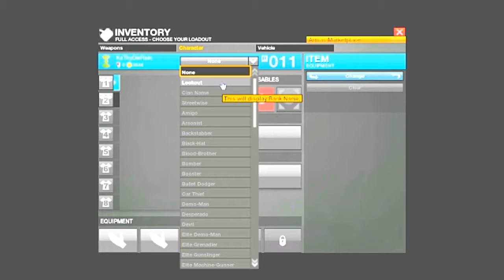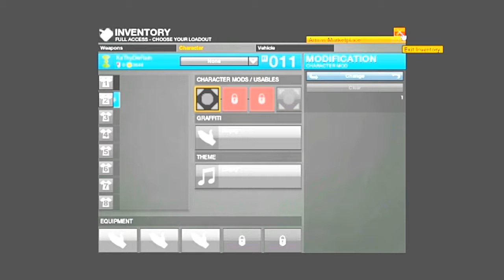KaThyDieRain Plays - APB All Points Bulletin Reloaded Steam Multiplayer Online Gameplay Part #12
" Ka~Thy~Die~Rain " / "  {  KaThyDieRain  }  "
ƘƛƬӇƳ ƦƛƖƝ ᑎᗩᗰᕮ ƤԼƛƳƧ: Kathy Rain Name Plays: KaThyDieRain Plays -  APB All Points Bulletin Reloaded Steam Online Gameplay Part #12.

In the world of APB:Reloaded the line is drawn between those that enforce the law and those that break it. Play the world’s first and premier Action MMO Third Person Shooter.

Choose to be a licenced Enforcer and stop crimes, serve the citizens of San Paro and lay down the law to whomever decides to break it.

Choose a Criminal life and take what you want, destroy whatever you want and strike fear into anyone who dares cross your path.

No matter what your choice APB:Reloaded offers players the richest character customization available today and tons of modifications to be used with your weapons or vehicles. APB:Reloaded allows you to play your way in two large city districts, multiple multiplayer game modes and a progression system filled with rewards, equipment and cash.

So pick a side, choose your gear, team up and take your battle to the streets.

If you can talk the talk, APB Reloaded will challenge you to walk the walk.
KEY FEATURES:
An unmatched 100 players per server, dedicated to massive open-world PVP combat.
Ever-expanding character clothing, weapons and vehicle customization. Be and create anyone you want to be. The possibilities are endless and fuelled by your imagination.
A huge and ever-increasing arsenal of weapons and modifications including penetration rounds, hunting sights, cooling jackets, extended mags, and more.
Hone your strategy with character mods such as car surfer, radar jammer, spotter and flak jacket to name just a few.
Dozens of vehicles ranging from muscle cars to trucks and everything in-between, each with its own specific handling and physics.
A living city providing an environment filled with missions, against live enemies 24/7.
In-game music studio, to create your own custom theme songs.
Constantly evolving gameplay and events, with new content being added regularly.

Download and play APB:Reloaded to experience the most customizable, third person action shooter ever seen.

System Requirements
Minimum:
OS:Windows XP
Processor:Intel Core 2 Duo E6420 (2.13GHz) or AMD Athlon x2 5800+ (3.0GHz)
Memory:3 GB RAM
Graphics:GeForce 7800 with 256MB and support for Pixel Shader 3.0, or AMD equivalent
DirectX®:dx90c
Hard Drive:7 GB HD space
Other Requirements:Broadband Internet connection
Recommended:
OS:Windows Vista 64-Bit / Windows 7 64-Bit
Processor:2.4GHz Intel Core 2 Quad or equivalent AMD x4
Memory:4 GB RAM
Graphics:GeForce 8800GT 512MB or AMD equivalent
DirectX®:dx90c
Sound:Dedicated sound card with hardware acceleration.